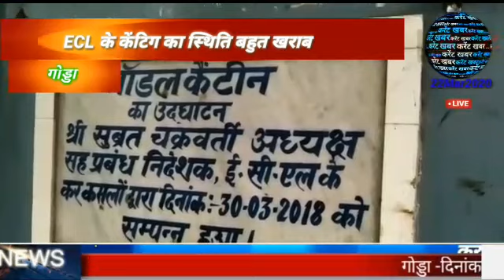स्लग- ईसीएल के कैंटीन में नियमों को ताक में रखकर चलाया जा रहा है एवं देखी गई भारी अनियमितता।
करेंट खबर,न्यूज